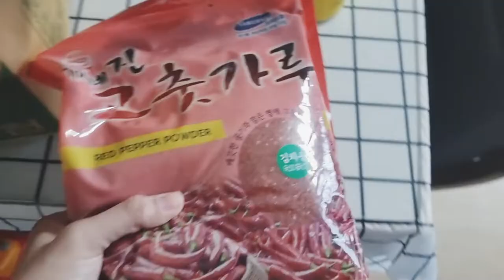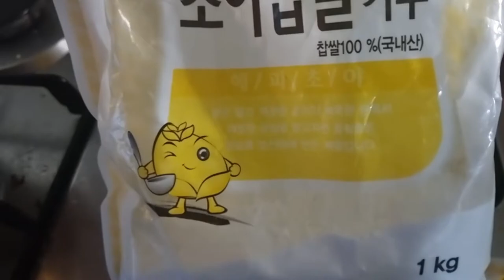kimjang day ( 김장 ) Yeolmu kimchi ( 열무김치 ) simple life of a housewife in Korea ( 🇵🇭🇨🇦📍🇰🇷)